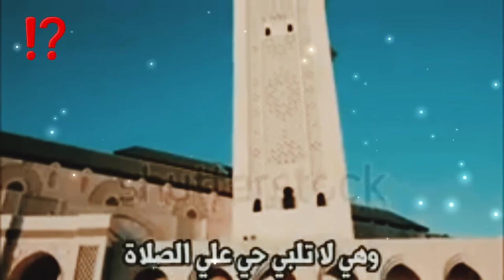كيف تفلح أُمّة لا تلبي نداء حيّ على الفلاح 🕌⁉️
(وَإِذَا نَادَیۡتُمۡ إِلَى ٱلصَّلَوٰةِ ٱتَّخَذُوهَا هُزُوࣰا وَلَعِبࣰاۚ ذَ ٰ⁠لِكَ بِأَنَّهُمۡ قَوۡمࣱ لَّا یَعۡقِلُونَ)
[سورة المائدة 58]
(إِنَّمَا یَعۡمُرُ مَسَـٰجِدَ ٱللَّهِ مَنۡ ءَامَنَ بِٱللَّهِ وَٱلۡیَوۡمِ ٱلۡـَٔاخِرِ وَأَقَامَ ٱلصَّلَوٰةَ وَءَاتَى ٱلزَّكَوٰةَ وَلَمۡ یَخۡشَ إِلَّا ٱللَّهَۖ فَعَسَىٰۤ أُو۟لَـٰۤىِٕكَ أَن یَكُونُوا۟ مِنَ ٱلۡمُهۡتَدِینَ)

صدقة جارية يا أخي

جزاكم الله خيراً اضغطوا على زرّ الاشتراك👍👍👍